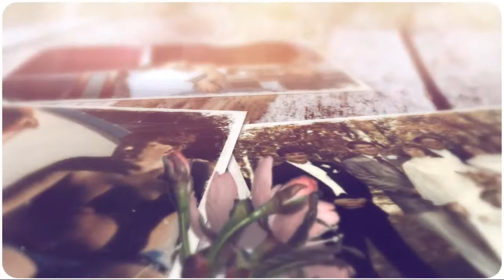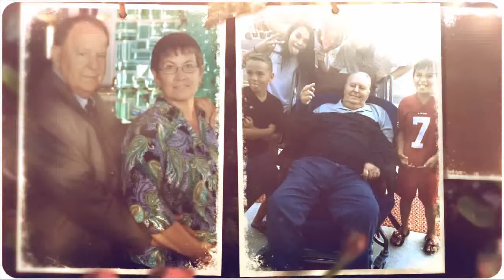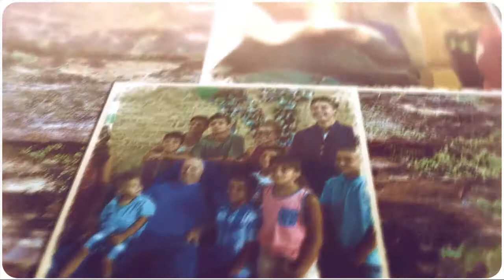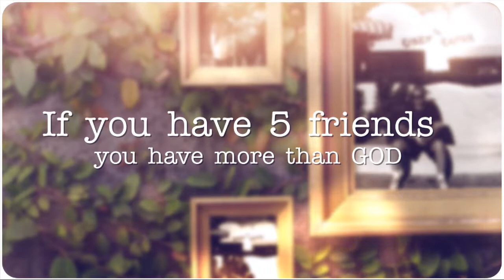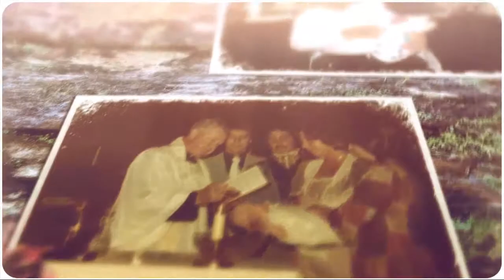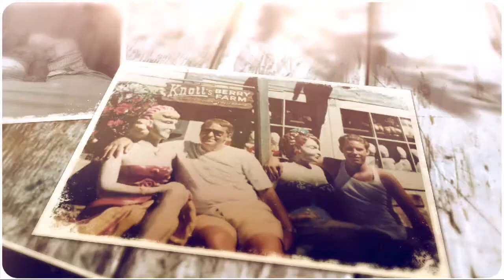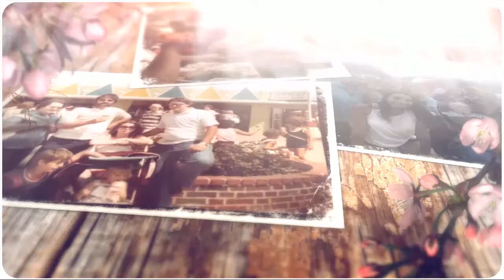Douglas Tuft's Memorial